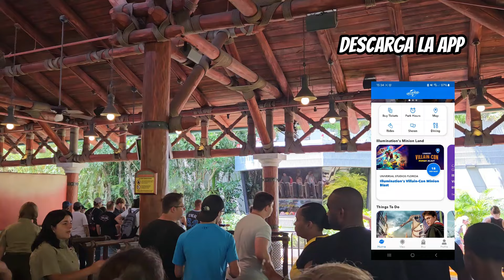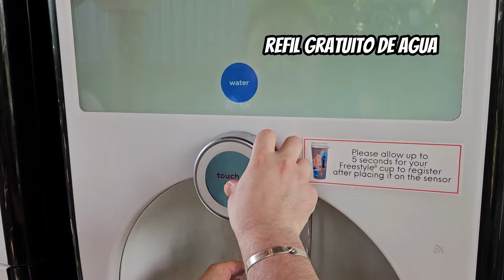Mi TOP 8 en Isla de Aventuras UNIVERSAL FLORIDA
Te cuento cual es mi Top 8 de atracciones en el parque de Isla de Aventuras de Universal Orlando Florida

Ayúdame a seguir creciendo usando los enlaces.

Contrata free tour, actividades y mucho más.

Toda la información y mucho más en mi página web.